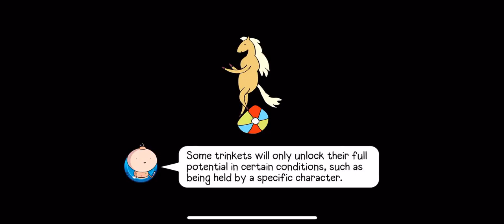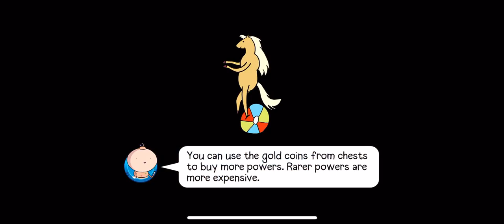FINN THE HUMAN LEVEL UP! CAN HE POP MORE BLOONS?? (Bloons Adventure Time TD BATTD Gameplay Part 2)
Bloons TD is back with Bloons Adventure Time TD (BATTD) Gameplay of the brand new game by NinjaKiwi and Cartoon Network! BATTD is a new bloons tower defense game which uses the universe of Ooo and bloons and combines them into one awesome Bloons TD Game!

Today we leveled up FINN THE HUMAN!